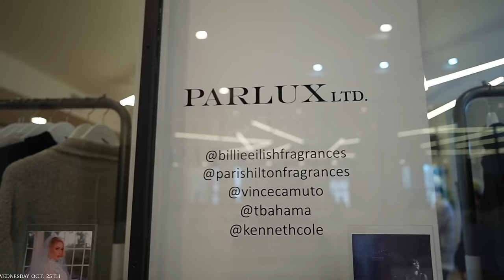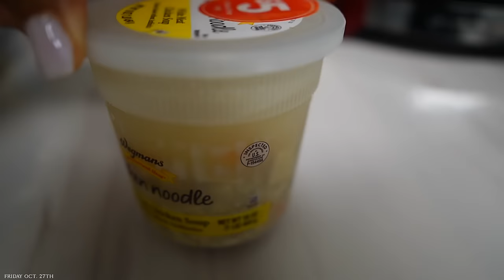WEEKLY VLOG | SEPHORA SALE, NYC PR EVENT, NEW NAILS, SKIMS, LABS AFTER 50 LB WEIGHT LOSS + MORE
𝐈𝐧 𝐭𝐡𝐢𝐬 𝐯𝐥𝐨𝐠:
Monday:
Pink Crewneck
Black Leggings
Shea Moisture Baby Lotion
OPI Nail Polish

Tuesday:
Red Nike Crewneck
Black Sherpa
Pink Top
Pink Stanley Cup

Thursday:
Skims Green Set
Skims Green Set

Friday:
Aerie Top
Aerie Pants
Airpod Max

𝐖𝐡𝐞𝐫𝐞 𝐈 𝐚𝐭𝐞:

𝐀𝐦𝐚𝐳𝐨𝐧 𝐒𝐭𝐨𝐫𝐞
𝐍𝐚𝐢𝐥 𝐒𝐮𝐩𝐩𝐥𝐢𝐞𝐬